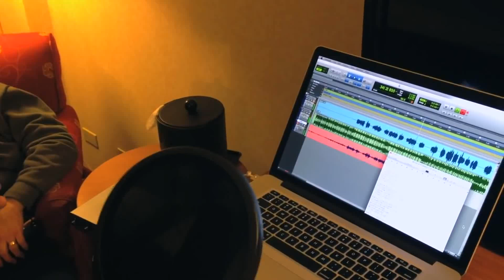MUSICA ROMANTICA... ...FIESTA GRUPERA 94.5 FM